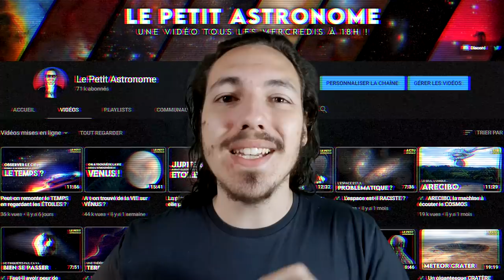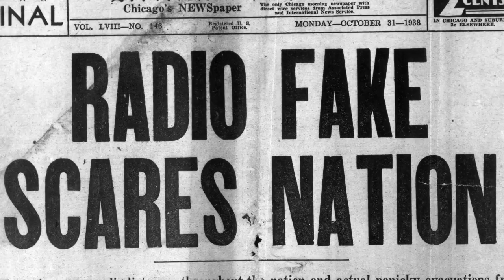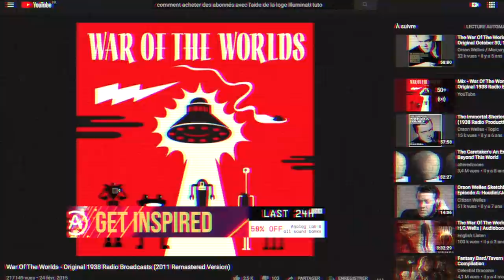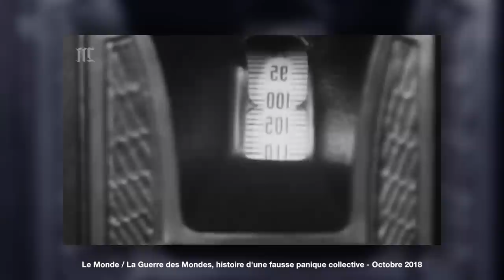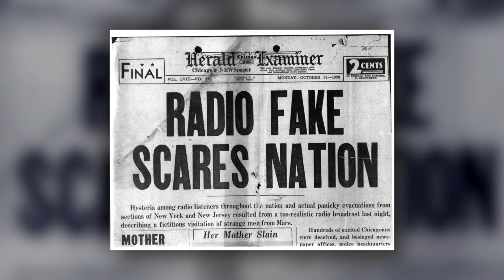Le jour où les martiens ont attaqué...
En 1938, les Martiens attaquent les États-Unis. Sauf qu'en fait non c'était un canular de la part d'Orson Welles. Sauf qu'en fait... non plus. Aujourd'hui on va régler cette troublante affaire de Martiens...